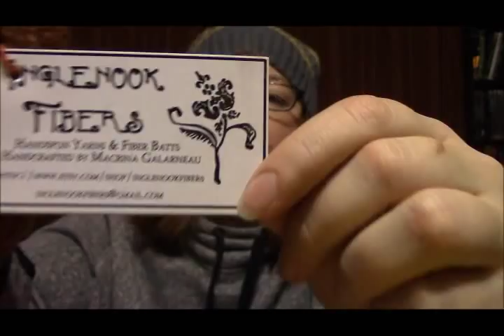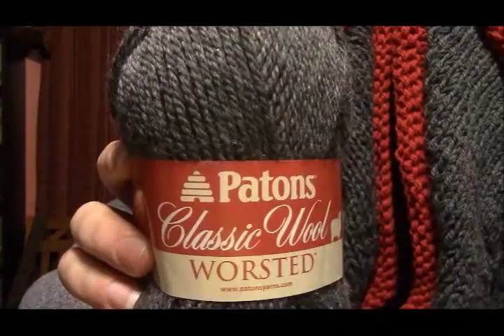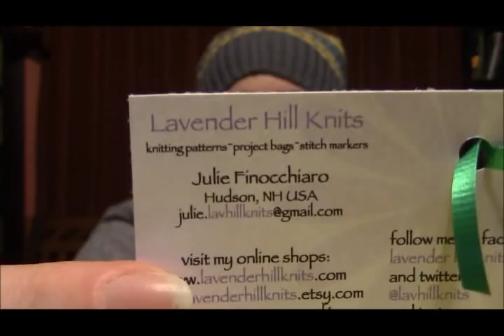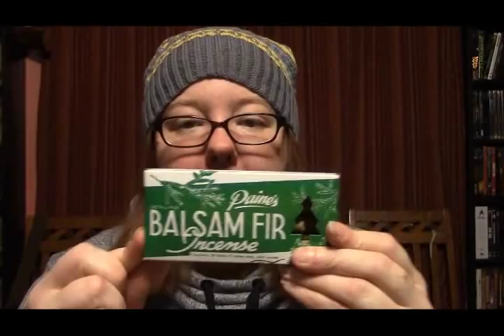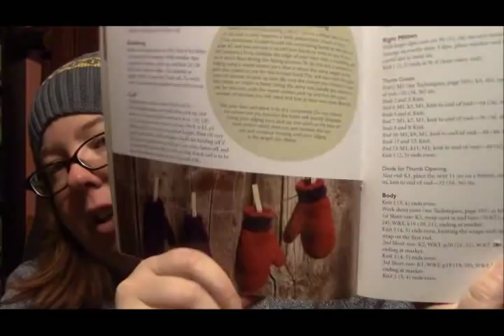Episode 131: There are ALWAYS Bras on My Couch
Episode 131: There are ALWAYS Bras on My Couch from The Fat Squirrel Speaks. Like this? Watch the latest episode of The Fat Squirrel Speaks on Blip!

Show notes can be found at thefatsquirrel.com. If I donapos;t get around to them, just holler in the Ravelry group and weapos;ll get you an answer!